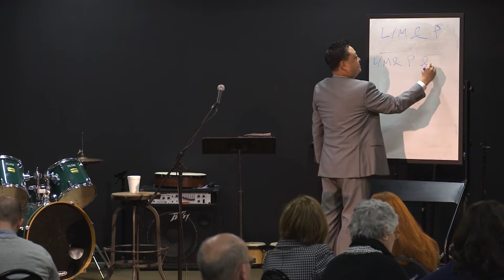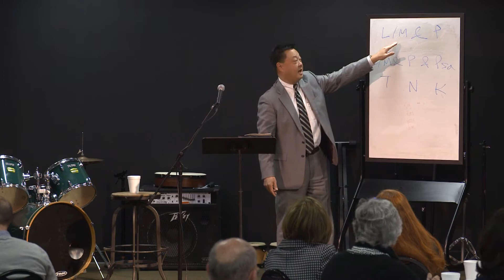2015 Pastors Conference, Session 1: Preaching Christ from All the Scriptures, Why?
Dr. Julius Kim teaches on how to incorporate the Gospel in all scripture.